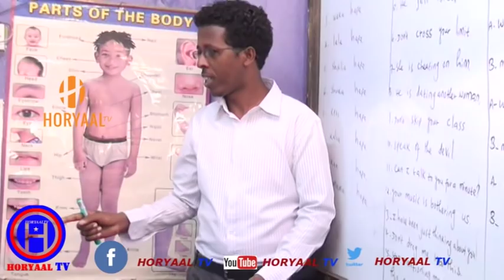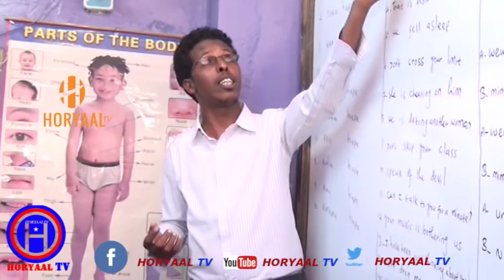SHEEKO QOSOL BADAN SHUKAANSI REER MIYI A QEYBTA 5 AAD